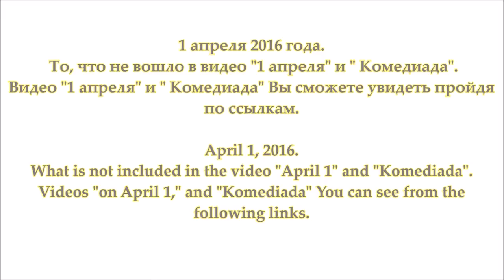1 апреля и Комедиада / April 1 and Komediada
Отрывки не вошедшие в видеоролик "1 апреля" и "Комедиада"
Excerpts were not included in the video "April 1" and "Komediada"